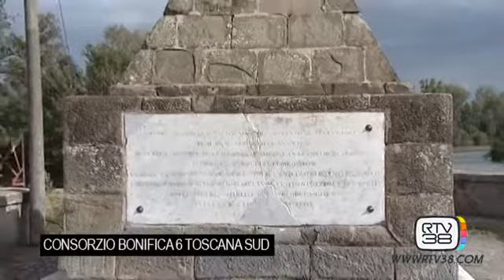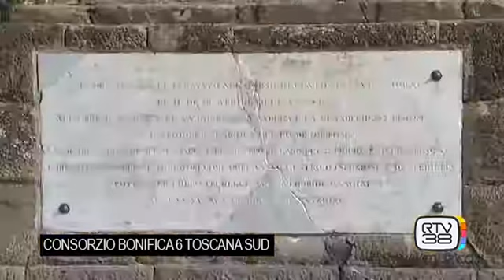Alla scoperta del Consorzio di Bonifica 6 Toscana Sud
Il servizio di Rtv 38